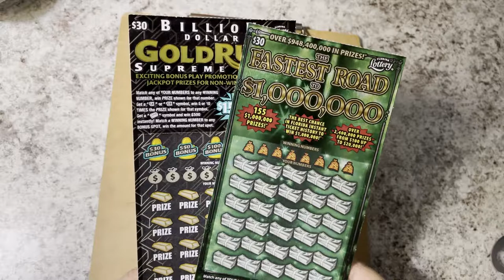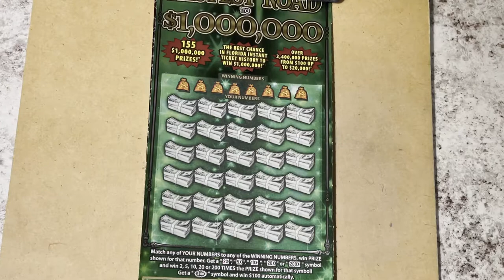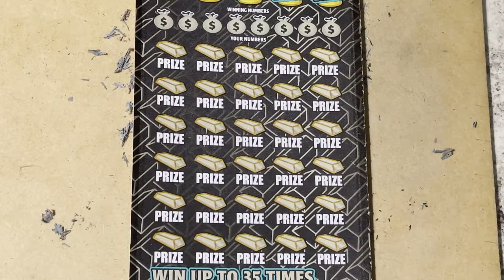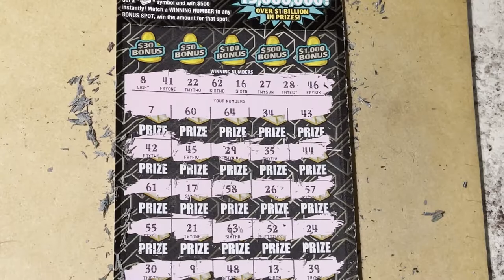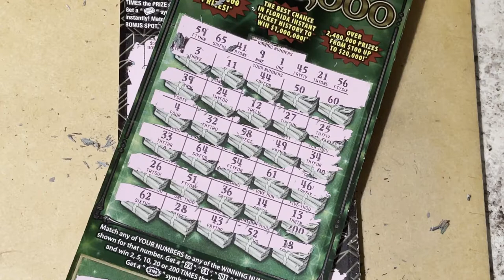Chasing Big Boy Tickets! Fastest Road #006 and Gold Rush #024